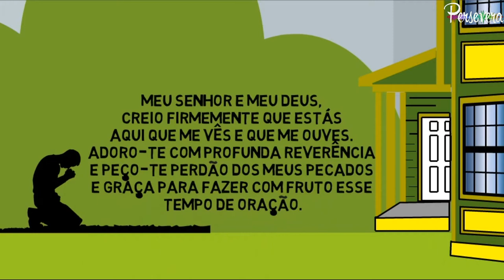Descubra como fundar uma igreja na sua casa! Santos Áquila e Priscila!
Áquila e Priscilla eram dois cônjuges judeus - cristãos, muito queridos pelo apóstolo Paulo por sua fervorosa e múltipla colaboração com a causa do Evangelho. Áquila, um judeu originária de Ponto, mudou-se para Roma, e casou-se com Priscilla (ou Prisca). O apóstolo imediatamente sentiu as boas qualidades do casal quando ele pediu para ser alojado em sua casa em Corinto. Os dois também o seguiram até a Síria, até Éfeso. Aqui eles ensinaram no catecismo cristão Apolo, o eloquente judeu - alexandrino, muito pago nas escrituras, mas alheio a alguns pontos essenciais da nova doutrina cristã, como o batismo de Jesus. Áquila e Priscilla fizeram questão de batizá-lo antes de ir para Corinto. Nada pode ser dito com certeza sobre o tempo, lugar e tipo de morte de Águia e Priscilla, já que as únicas fontes sobre eles são citações bíblicas. Alguns identificam Priscilla com a virgem romana e mártir Prisca e Águia com alguém do gênero Acilia, ligado às Catacumbas, de modo que os dois seriam mártires por decapitação.